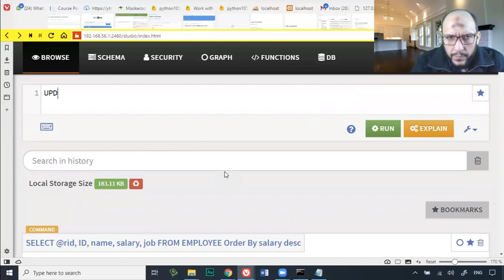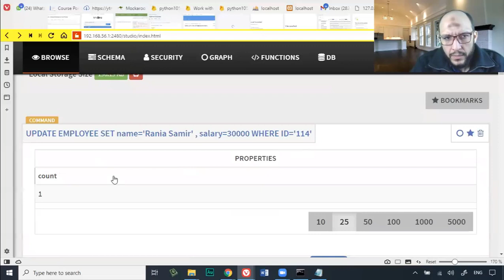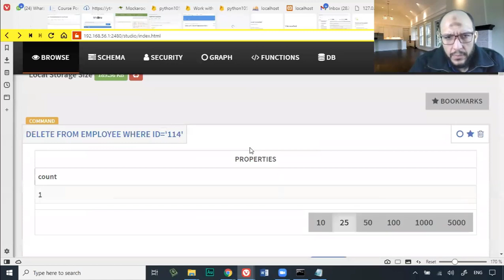120 Python Handling Data Course OrientDB UPDATE, DELETE SQL Statement